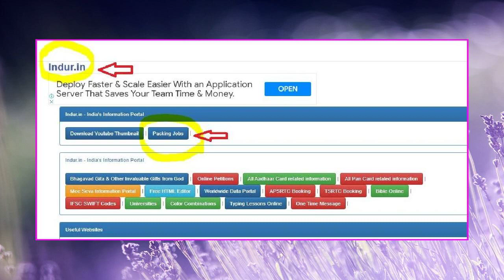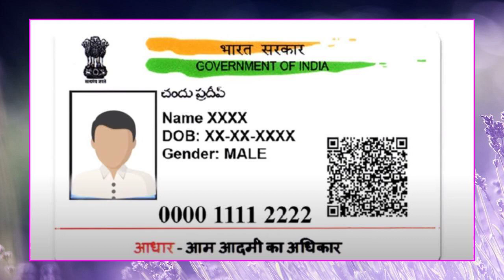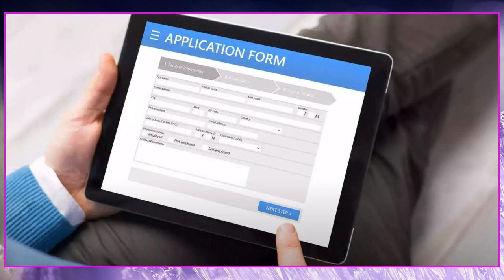జీతం 30,000 వస్తుంది ! నేను చెప్పినట్టు రోజుకి 8 గంటలు ఇంట్లో కూర్చొని పని చేయడానికి మనుషులు కావాలి.